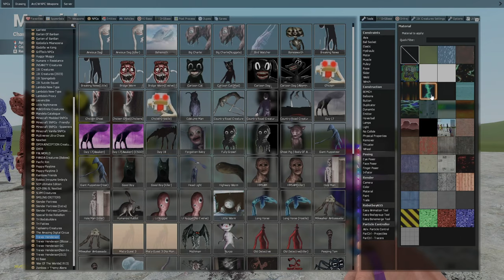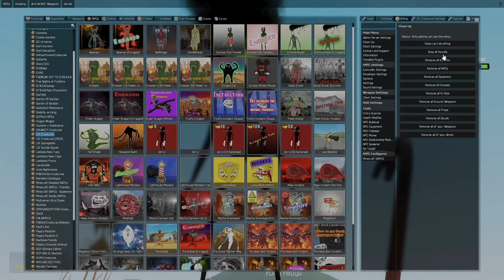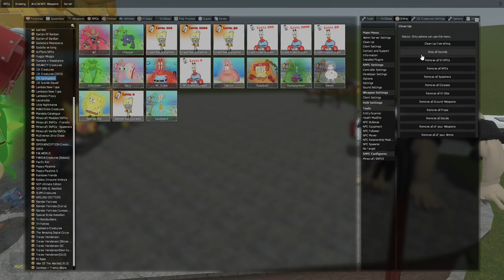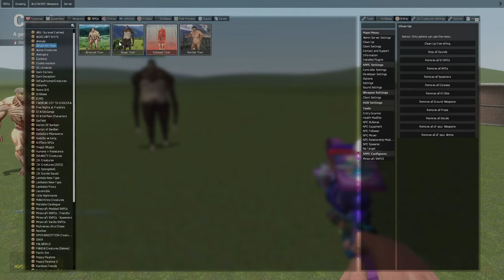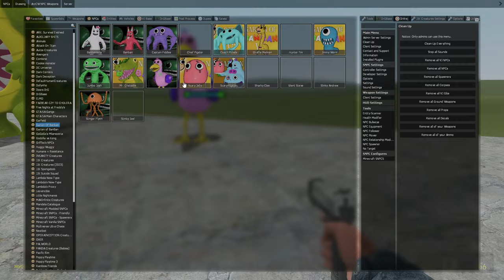Monster Battle: Car Eater, Bus Eater, Thomas Train, Choo Choo Charles, Train Eater | Garry's Mod!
🔥Like the video, write comments and share my videos with friends, it motivates me to create more content🔥
🔔Be sure to click on the bell, otherwise you will miss a new video🔔
💣Know that my followers are the best💣

The purpose of this content is not to offend anyone's sentiments on the basis of religion, gender, or any other criteria.

Furthermore, the video does not promote or advocate for any specific beliefs or ideas.